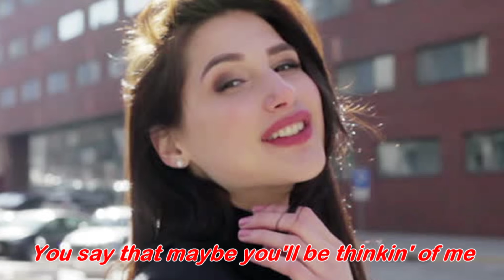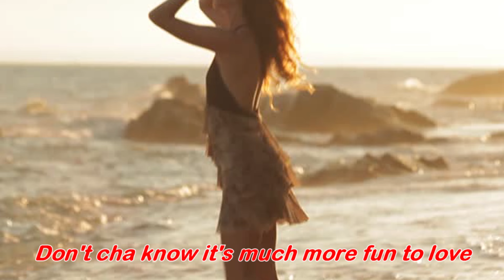Pretty Little Baby ( 1962 ) - CONNIE FRANCIS - Lyrics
I ♥
Pretty little baby, (Yeah, yeah)
Pretty little baby, you say that maybe you'll be thinkin' of me,
And try to love me, pretty little baby,
I'm hoping that you do!
You can ask the flowers, I sit for hours, tellin' all the bluebirds,
The "bill and coo" birds, Pretty little baby,
Now is just the time, while both of us are young,
"Puppy love" must have it's day,
Don't cha know it's much more fun to love,
While the heart is young and gay!
Meet me at the car hop
Or at the pop shop, meet me in the moonlight
Or in the daylight, Pretty little baby,
I'm so in love with you!